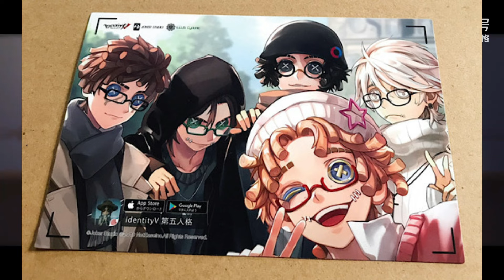QUERO ESSAS SKIN´S PRA ONTEM NETEASE - (Top Coisas sobre Idv #07) (Identity V)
muito bom dia, muito boa tarde, muito boa noite peço a vcs que se gostarem do conteúdo e quiserem apoiá-lo deixe o seu like e compartilhamento. Comentários construtivos também são bem-vindos.